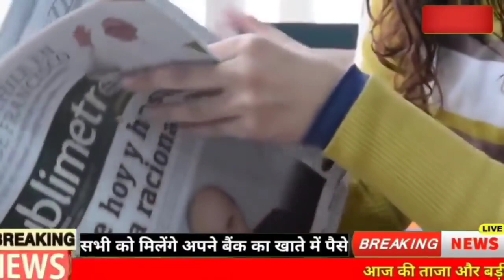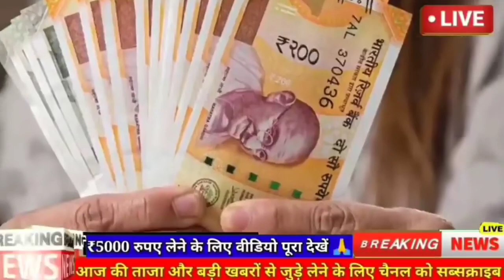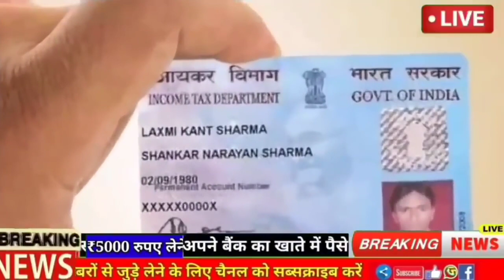5 नवंबर 2020 आज की बडी़ खबरें देश के मुख्य समाचार taza khabre PM Modi Today breaking news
In these video we will see the latest news from various places on Daily basis